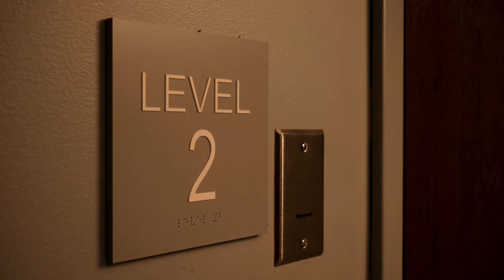the "STAIRS" never end... | GH5 SHORT FILM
NEVER take the stairs!!! 😧

Cinematic 4K Short Film Shot with: Panasonic Lumix GH5
Lens: Leica 12-60mm kit lens

My Gear 🎥:

Camera - Panasonic LUMIX GH5 (used)

Sigma 30mm f1.4
Helios 44-2 vintage

Filters - Tiffen Pro-mist 1/2 67mm
Neewer Variable ND 67mm

Microphone - Rode Video Micro